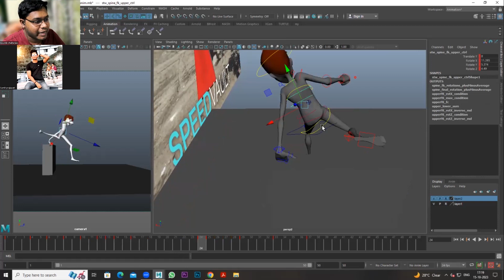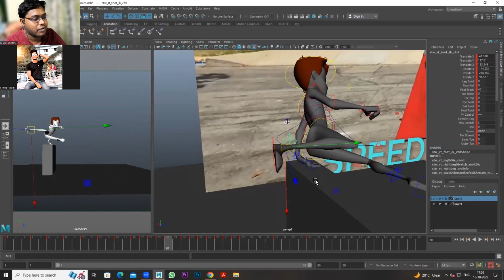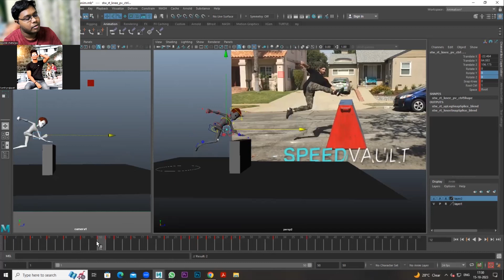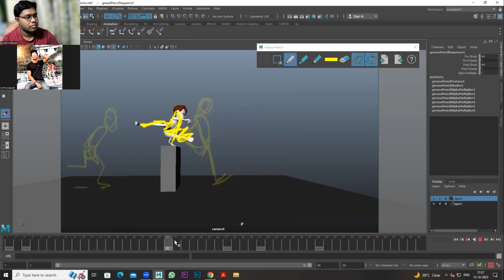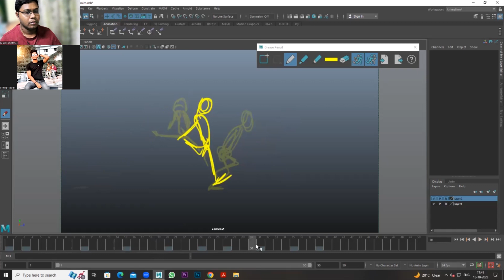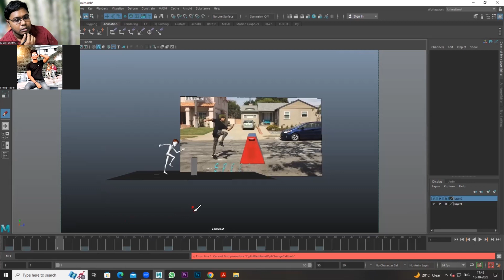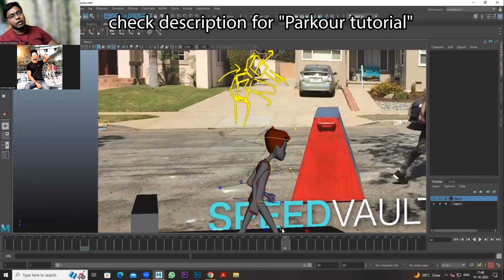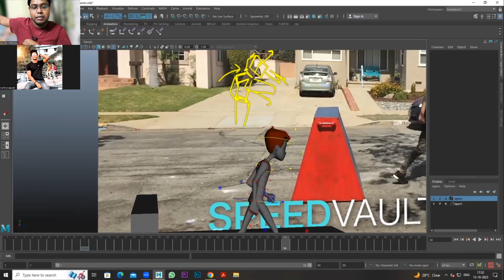tips to pose a character correctly in Maya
in this doubt session, we have discussed what to keep in mind while posing a character for animation, how to extract poses from reference, which poses you are supposed to do first so that your animation does not get messed up,
and how to add weight to your animation.